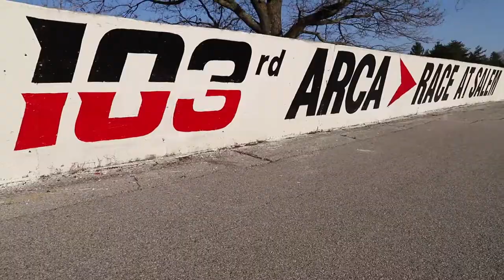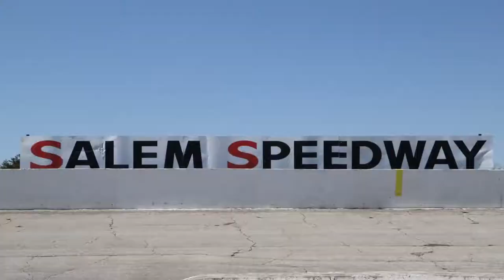Salem Speedway Hype Video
For rookie driver Colby Howard, making a good first impression on track is everything. Watch as Colby takes the salem high banks in preparation for his ARCA Racing Series debut.